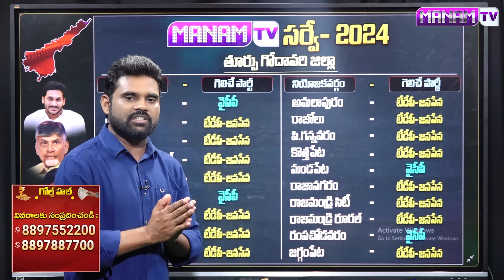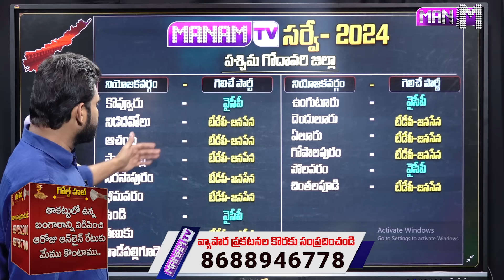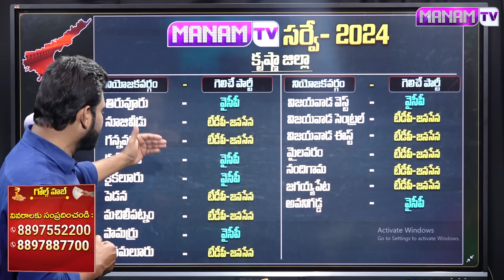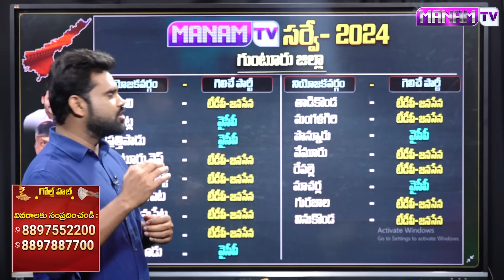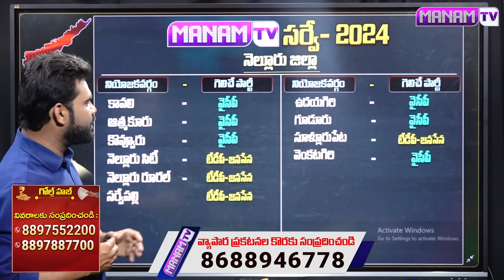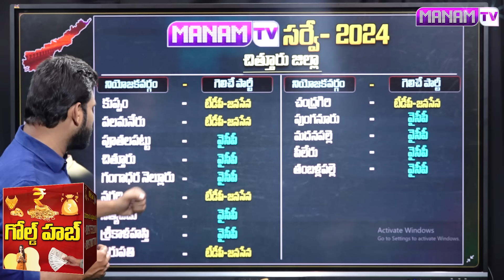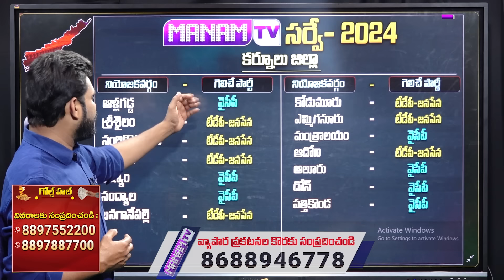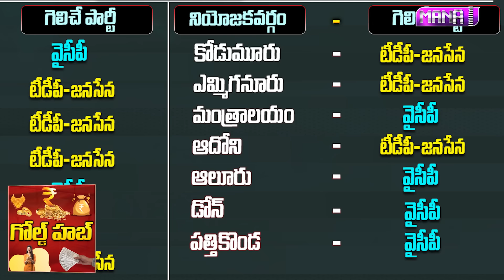ఏపీని ఊపుతున్న కొత్త సర్వే..ఇక సీఎం కుర్చీ 100% అతనిదే | Newest Survey On AP Elections 2024